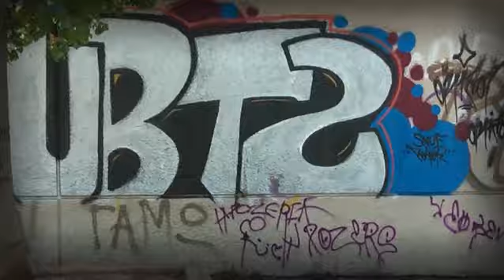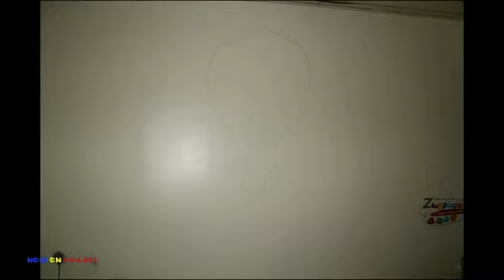Neoi En Drasei - Επεισόδιο 16 Ζωγράφοι Σε Δράση Για Τα Παιδιά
Στο σημερινό επεισόδιο η εκπομπή Neoi en Drasei συναντά την ομάδα "Ζωγράφοι σε Δράση για τα Παιδιά", μια ιδιαίτερα ενδιαφέρουσα ομάδα που έχει στόχο να φέρει τα παιδιά σε επαφή με την τέχνη και μέσα από αυτήν να τα ευαισθητοποιήσει και να τους δώσει χαρά. Συναντήσαμε τη δημιουργό της ομάδας κα. Ειρήνη Κουρτζέλλη καθώς και εθελοντές στο χώρο "Κέντρο της Γης", στα πλαίσια της 1ης γιορτής Εθελοντισμού και μας μίλησαν για την ομάδα, τις εμπειρίες τους, την επαφή τους με τα παιδιά αλλά και τα σχέδιά τους για το μέλλον.

Περισσότερα για την ομάδα στο αλλά και στη σελίδα τους στο facebook Ζωγράφοι σε δράση για τα παιδιά.